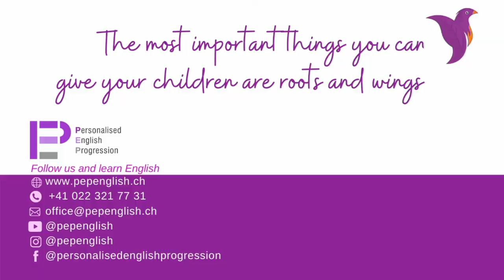Skimbleshanks: the railway cat 🐈, by T.S. Eliot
Jane Elizabeth Avison recites Skimbleshanks by T. S. Eliot

There's a whisper down the line at 11:39
When the Night Mail's ready to depart,
Saying "Skimble where is Skimble has he gone to hunt the thimble?
We must find him or the train can't start."
All the guards and all the porters and the stationmaster's daughters
They are searching high and low,
Saying "Skimble where is Skimble for unless he's very nimble
Then the Night Mail just can't go."
At 11:42 then the signal's nearly due
And the passengers are frantic to a man—
Then Skimble will appear and he'll saunter to the rear:
He's been busy in the luggage van!

He gives one flash of his glass-green eyes
And the signal goes "All Clear!"
And we're off at last for the northern part
Of the Northern Hemisphere!

You may say that by and large it is Skimble who's in charge
Of the Sleeping Car Express.
From the driver and the guards to the bagmen playing cards
He will supervise them all, more or less.
Down the corridor he paces and examines all the faces
Of the travellers in the First and the Third;
He establishes control by a regular patrol
And he'd know at once if anything occurred.
He will watch you without winking and he sees what you are thinking
And it's certain that he doesn't approve
Of hilarity and riot, so the folk are very quiet
When Skimble is about and on the move.
You can play no pranks with Skimbleshanks!
He's a Cat that cannot be ignored;
So nothing goes wrong on the Northern Mail
When Skimbleshanks is aboard.

Oh, it's very pleasant when you have found your little den
With your name written up on the door.
And the berth is very neat with a newly folded sheet
And there's not a speck of dust on the floor.
There is every sort of light-you can make it dark or bright;
There's a handle that you turn to make a breeze.
There's a funny little basin you're supposed to wash your face in
And a crank to shut the window if you sneeze.
Then the guard looks in politely and will ask you very brightly
"Do you like your morning tea weak or strong?"
But Skimble's just behind him and was ready to remind him,
For Skimble won't let anything go wrong.
And when you creep into your cosy berth
And pull up the counterpane,
You ought to reflect that it's very nice
To know that you won't be bothered by mice—
You can leave all that to the Railway Cat,
The Cat of the Railway Train!

In the watches of the night he is always fresh and bright;
Every now and then he has a cup of tea
With perhaps a drop of Scotch while he's keeping on the watch,
Only stopping here and there to catch a flea.
You were fast asleep at Crewe and so you never knew
That he was walking up and down the station;
You were sleeping all the while he was busy at Carlisle,
Where he greets the stationmaster with elation.
But you saw him at Dumfries, where he speaks to the police
If there's anything they ought to know about:
When you get to Gallowgate there you do not have to wait—
For Skimbleshanks will help you to get out!
He gives you a wave of his long brown tail
Which says: "I'll see you again!
You'll meet without fail on the Midnight Mail